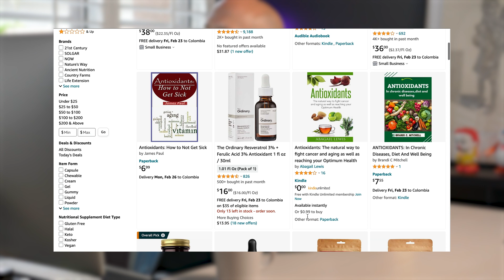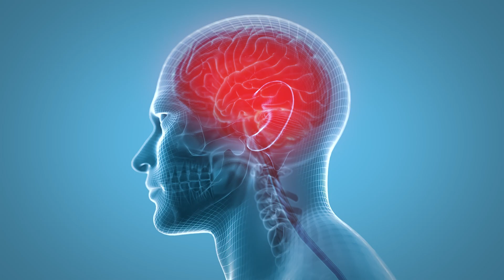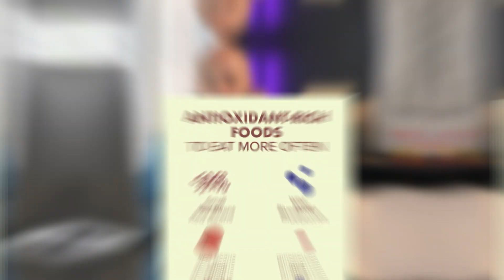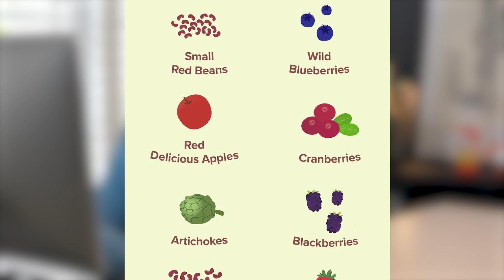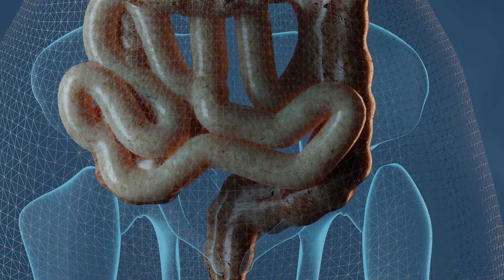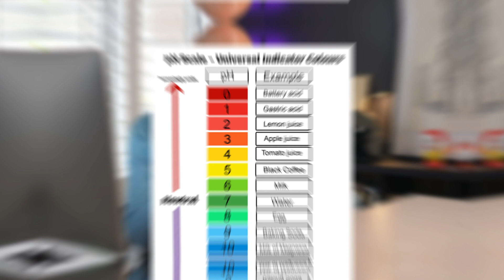ENHANCE your ANTIOXIDANT ABSORPTION with this scientific TECHNIQUE | The cure for FREE RADICALS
Dr. Carlos:
Why are antioxidants so important for our health? Antioxidants act as guardians of our health, playing a crucial role in preventing cardiovascular diseases, brain problems, and other disorders affecting today's society. The active search for antioxidants has led many to purchase supplements online or to incorporate certain dietary habits, believing this will suffice to meet their needs.

However, is it enough to buy antioxidants or consume a glass of wine daily to ensure an adequate supply of these compounds? The reality is that we need more than just increasing our intake of antioxidants. It's essential to understand not only why they are vital but also how we can optimize their effect on our body and what is the best way to incorporate them through our diet.

Antioxidants counteract the harmful effects of free radicals, molecules that can damage cells and contribute to aging and diseases. Our body produces free radicals as a byproduct of cellular metabolism, especially in the mitochondria, where oxygen and glucose are converted into energy. Just like the smog resulting from combustion in a car engine, free radicals need to be neutralized by antioxidants to prevent cell damage.

So, how can we ensure that we're getting enough antioxidants in our diet? Antioxidants are found in a wide variety of foods, including fruits, vegetables, nuts, and seeds. Foods rich in antioxidants, such as berries, dark chocolate, nuts, and green leafy vegetables, are essential for a balanced diet and can help maintain a healthy balance between antioxidants and free radicals in the body.

In addition to knowing the sources of antioxidants, it's vital to understand how to maximize their absorption. Consuming these foods with healthy fats, ensuring proper chewing, and combining them with fermented foods or probiotics can significantly improve the bioavailability of antioxidants. Avoiding overcooking and combining certain foods and condiments, like pepper with turmeric, can also enhance the absorption of antioxidant compounds.

Lastly, what are the common mistakes that prevent optimal absorption of antioxidants? From overcooking food to the improper combination of ingredients that can interfere with the absorption of key compounds. It's crucial to adopt cooking practices and dietary habits that promote the maximum utilization of the antioxidants available in our diet.

To conclude, the effective incorporation of antioxidants into our daily lives is not limited to selecting foods rich in these compounds. It requires a holistic approach that considers not only what we eat but how we prepare and combine these foods to maximize their benefits. Adopting a lifestyle that promotes a proper balance between antioxidants and free radicals is essential for maintaining optimal health and preventing diseases.

0:00 We all need antioxidants
0:47 What do antioxidants do?
2:38 Antioxidants protect our body
3:26 There are good free radicals
3:57 Types of antioxidants
4:37 Antioxidant rich foods
5:52 Enhance antioxidant absorption
7:50 Don’t do this with turmeric
8:58 How do you mitigate oxidative stress